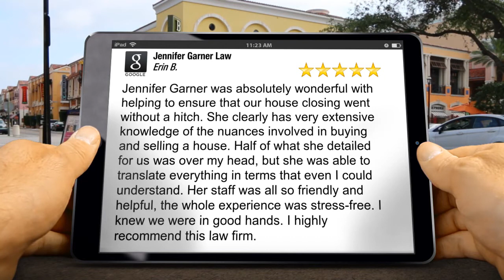Jennifer Garner Law Pinehurst Excellent 5 Star Review by Erin B.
Jennifer Garner Law Pinehurst reviews
New Rating

Jennifer Garner was absolutely wonderful with helping to ensure that our house closing went without a hitch.  She clearly has very extensive  knowledge of the nuances involved in buying and selling a house.  Half of what she detailed for us was over my head, but she was able to translate everything in terms that even I could understand.  Her staff was all so friendly and helpful, the whole experience was stress-free.  I knew we were in good hands.  I highly recommend this law firm.

Jennifer Garner Law
125 Applecross Rd
Pinehurst NC
28374